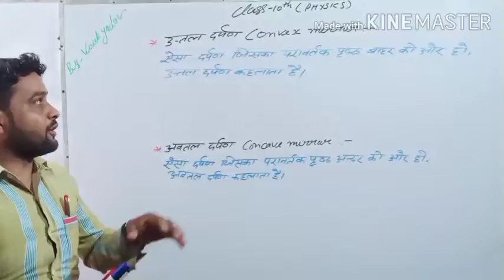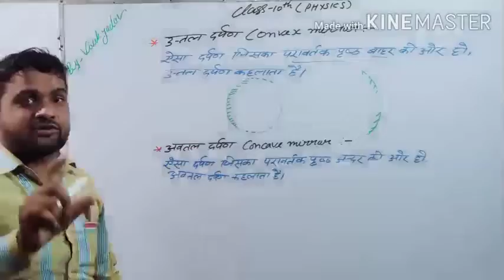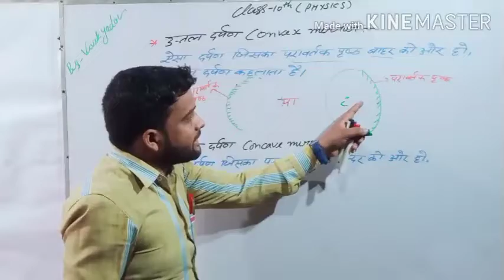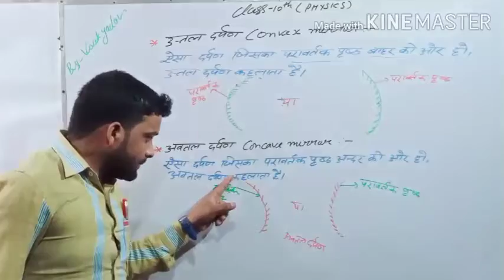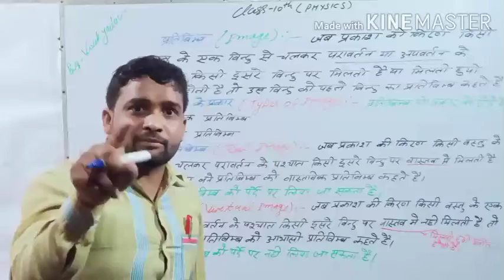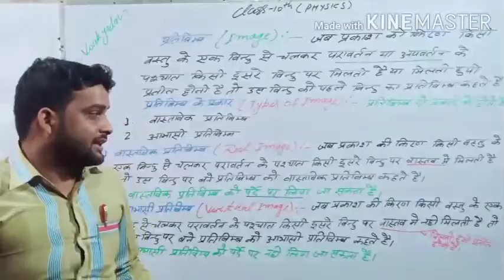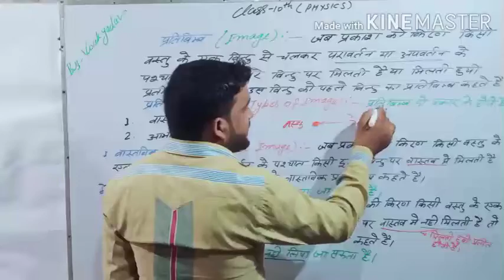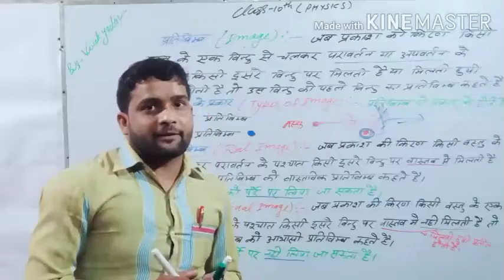#Convex mirror#concave mirror#physics#class-10#image#real image#virtual image#by Vivek yadav#उत्तल